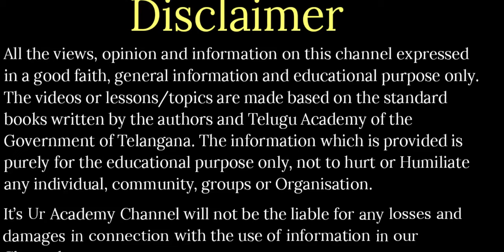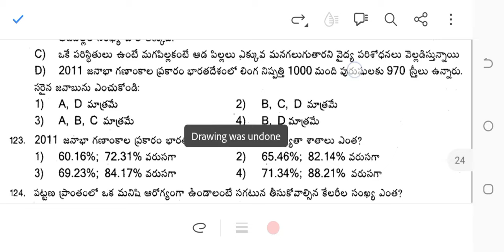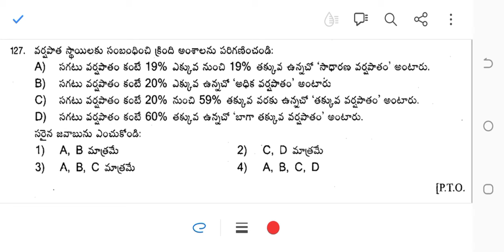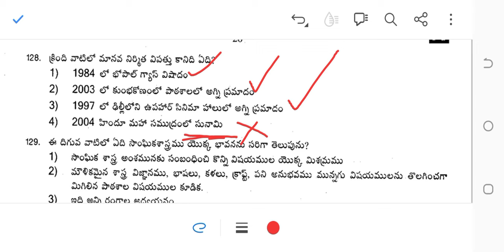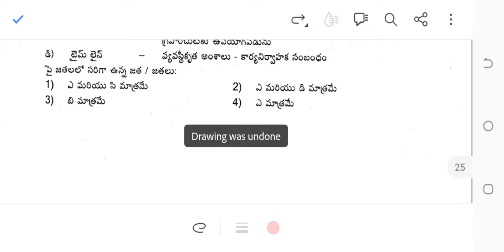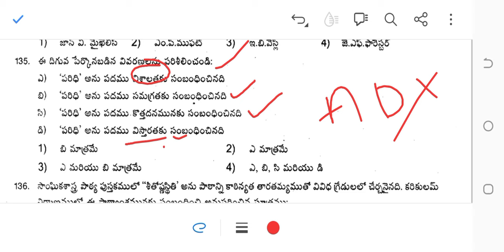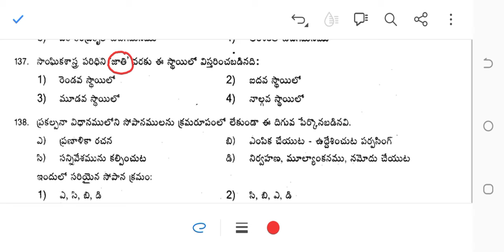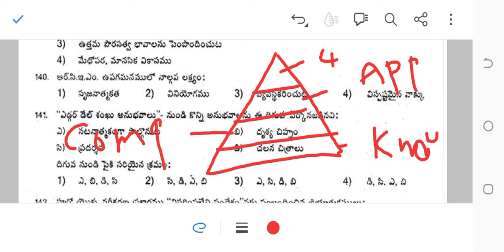TRT - DSC 2018 ll SOCIAL Studies ll School Assistant ll Previous Paper Solution